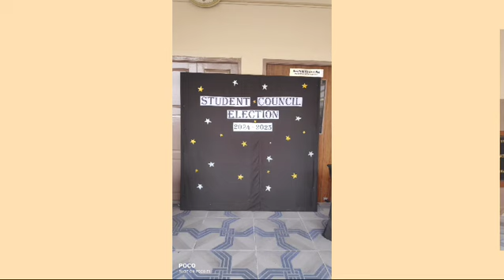STUDENT COUNCIL ELECTION 2024 - 2025